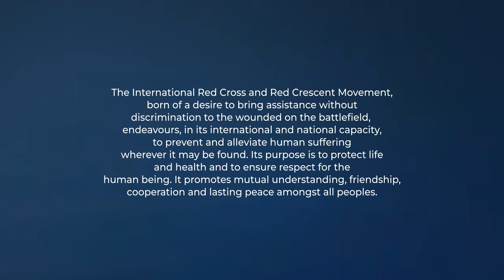HUMANITY I English version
Humanity. The International Movement of the Vermella Cross and the Vermella Media Lúa, which arises from the concern to provide assistance, without discrimination, to all those injured in the battlefields, strive, under its international and national aspect, to prevent and alleviate the suffering two men and women in all circumstances. It tends to protect life and health, as well as to respect the human person. It favors mutual understanding, friendship, cooperation and lasting peace among all peoples.

The principle of Humanity corresponds to the OBXECTIVE of Self-responsibility of the Movement, not for its humanitarian work, without exclusion, when we fail of human suffering. Together with the principle of Impartiality, inspire us and condition our actions.

Humanity is also the protagonist of 'Principios Cruz Vermella', a campaign made up of seven poems that makes people realize in a different way why the world's greatest humanitarian movement is or is. This campaign is a reinterpretation of the XXI Principles in poetry format, current and new. Nela give life to our unalterable principles two new poets and seven social referents: Amanda Granda, Pepe Belló, Inés Enciso, Angélica Dass, Therese Jamaa, Luís García-Marquina and Tony Aguilar.

Green Cross and Humanity, Green Cross and Impartiality and Neutrality, Independence, Voluntary Character, Unity and Universality. And we can say that either we are because or we face. Iso is True True!